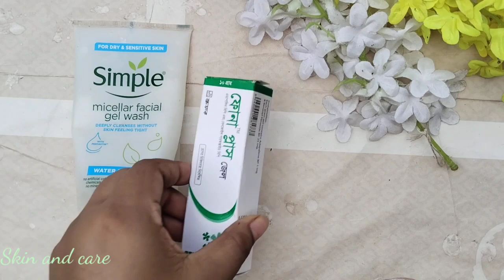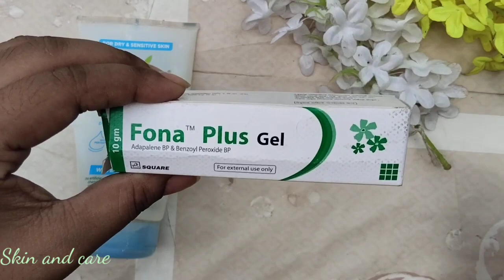Morning Skincare Routine For Oily Acne Prone Skin | ডাক্তারের ওষুধ দিয়ে ব্রণের সমস্যার সমাধান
skincare Morning Skin cat Routine For Oily Acne Prone Skin | ডাক্তারের ওষুধ দিয়ে  ব্রণের সমস্যার সমাধান

skincare Night Time Skincare Routine For Oily Acne Prone Skin | ডাক্তারের ওষুধ দিয়ে  ব্রণের সমস্যার সমাধান

Hello everyone
Today I'm going to share with you guys skin care routine for acne skin. This routine will helps you to get rid of acne and acne scars. I am trying out this skincare routine for past few months and it give me some amazing result. so I am very hopeful to share it with you guys. This routine also help you for anti-aging. it gives you healthy doing and acne free skin. This routine only has three step.cleansing, treatment and moisturizing all the products are very affordable and fragrance alcohol Essential oil free. I hope you guys going to be like this skincare routine videos.

products
simple face wash
fona plus gel (benzal peroxide )
misha Sun milk
Aquological glow plus do Suncream